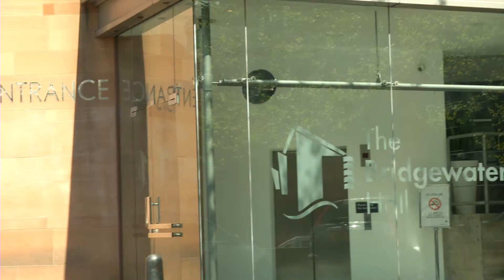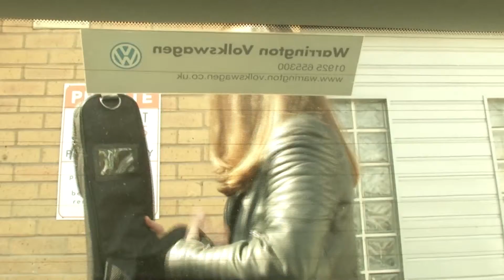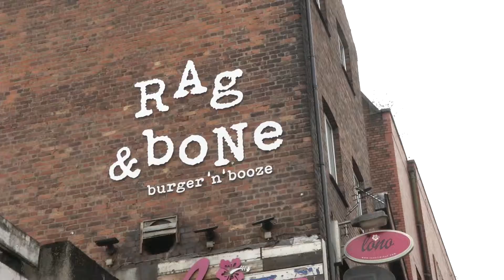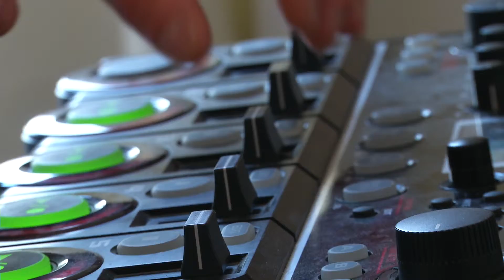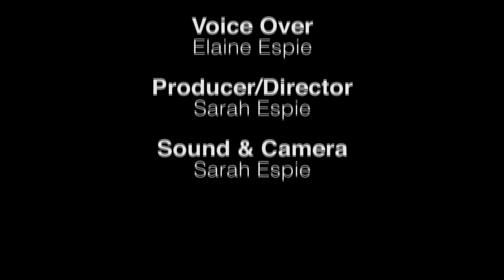For The Love Of Music Documentary (FINAL)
By Sarah Espie